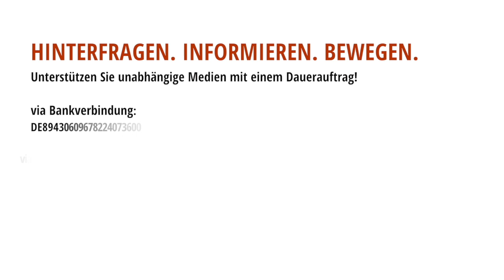Eine kurze Geschichte über Venezuela, die von den westlichen Medien ignoriert wird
In diesem von acTVism ins Deutsche übersetzten TRNN-Bericht fasst Gregory Wilpert kurz die moderne Geschichte Venezuelas zusammen. Entgegen der Behauptung vieler westlicher Medien, dass Venezuela das "Juwel Lateinamerikas" gewesen sei, bevor Hugo Chávez 1998 gewählt wurde, legt Wilpert Fakten dar, die diesen Mythos widerlegen und die Vergangenheit Venezuelas adäquater beschreiben.